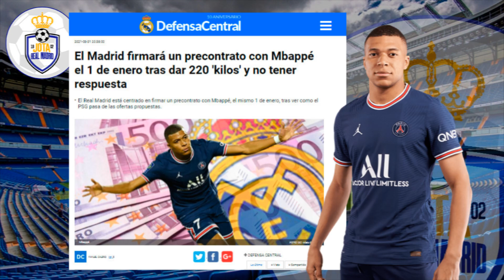👌PRIMER ALEGRÓN | R.M y Mbappe firmarán precontrato el mismo 1 de enero de 2022 en la CARA del PSG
👌 PRIMER ALEGRÓN  |  R.Madrid y Mbappe firmarán precontrato el mismísimo 1 de enero de 2022 en la cara del PSG